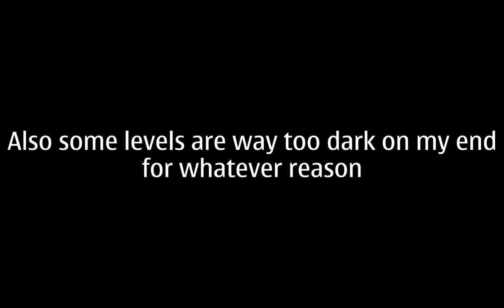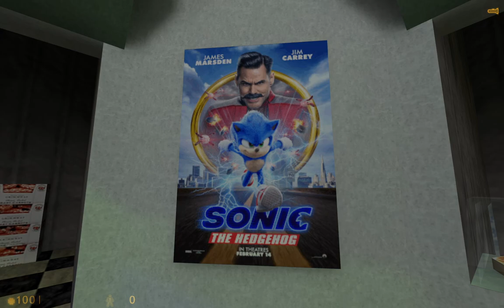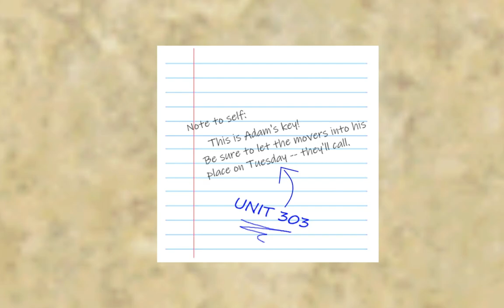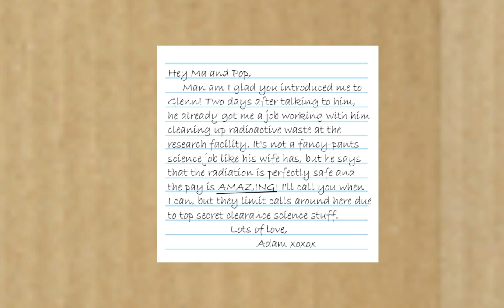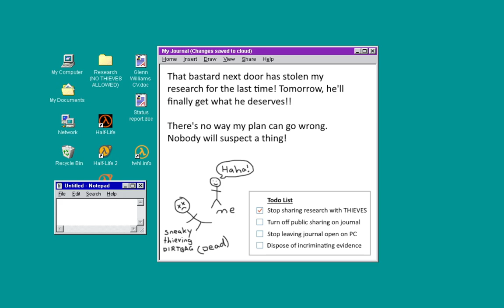Half-Life: TWHL Tower 2 - Playthrough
The sequel of the first tower and it's bigger than ever

Other mods I'm using:
MTB's reanimation pack (note the models are modified by myself)